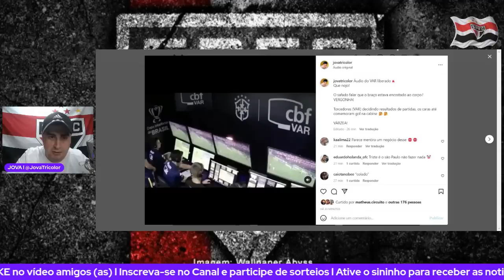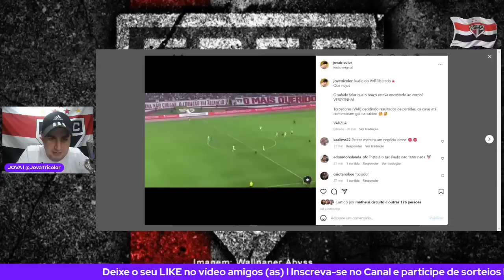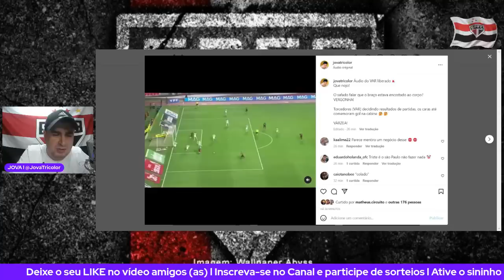INACREDITÁVEL! VAR NOJENTO + RAFINHA E SEU AMIGO + AJAX x ANTONY + 77 MILHÕES l LUAN VOLTOU l E++